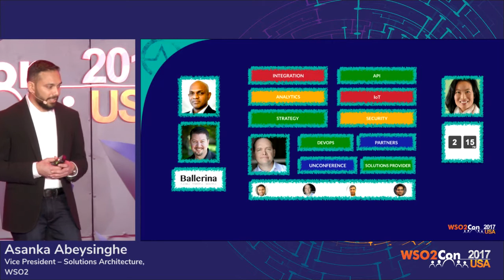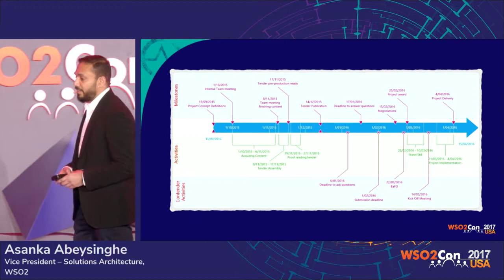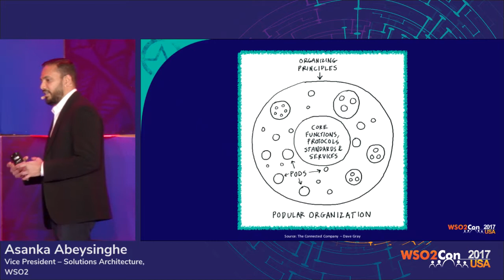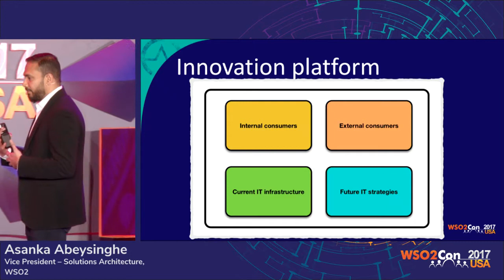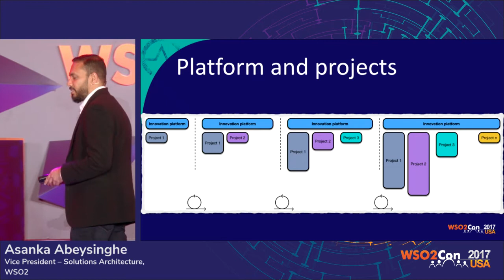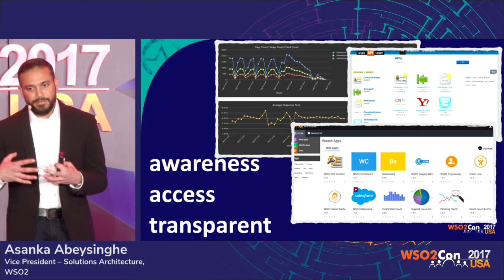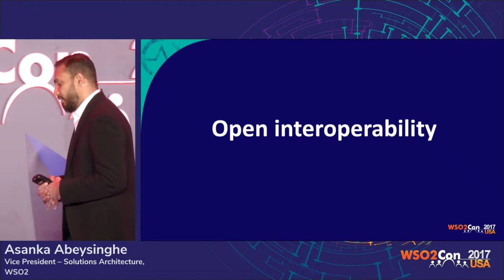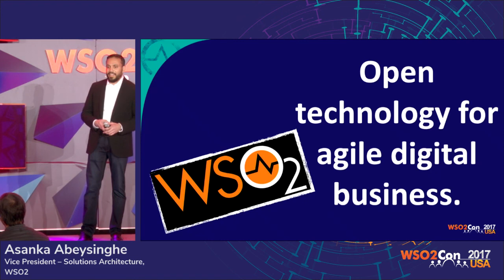Iterative Architecture: A Pragmatic Approach to Digital Transformation, WSO2Con USA 2017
Asanka Abeysinghe, Vice President – Solutions Architecture at WSO2, presented his closing keynote on "Iterative Architecture: A Pragmatic Approach to Digital Transformation" at WSO2Con USA 2017 on 22nd of Feburary at San Francisco.